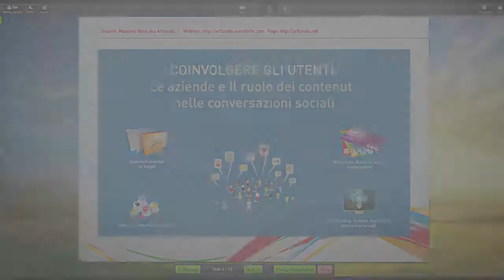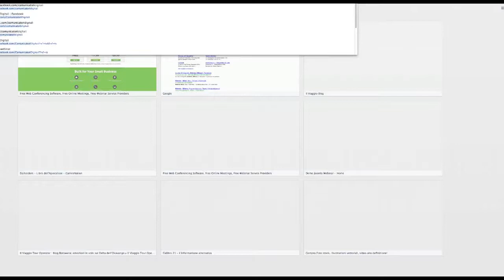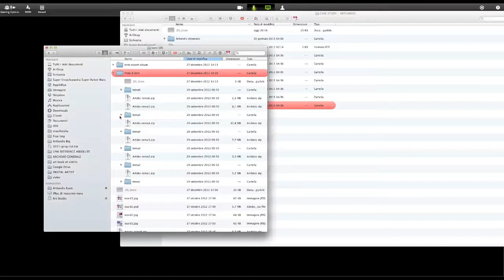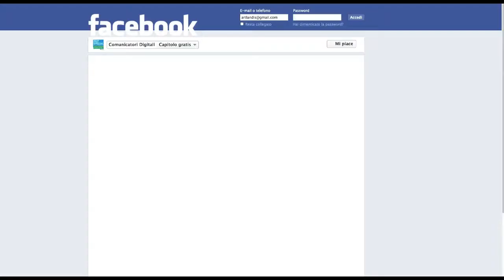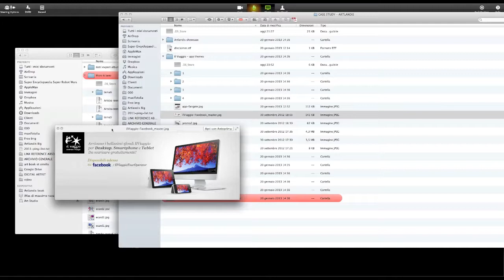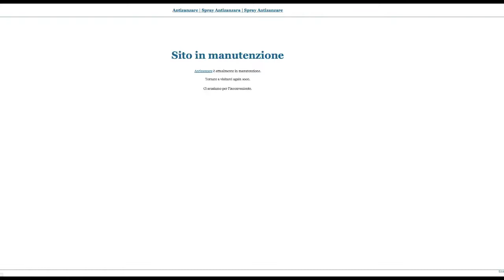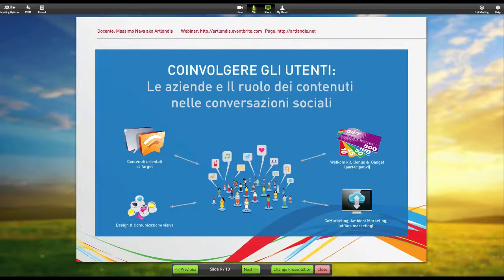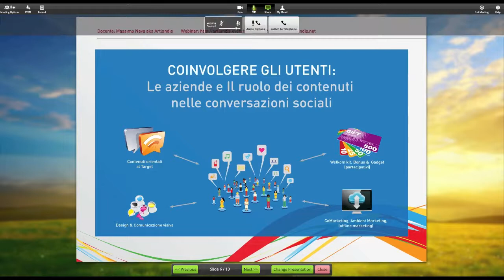Reserved Webinar - Social Media Marketing (lezione 1, parte 2)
Registrazione video delle sessioni webinar “reserved” organizzati da Artlandis.net

Per registrarti ai nuovi webinar e workshop disponibili, visita ogni settimana la pagina